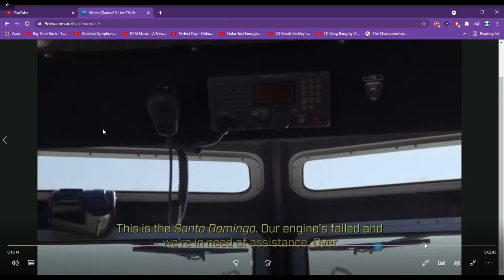more 9sydney prgs 31/3/21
new Amsterdam prg and m super logo ch9 Sydney